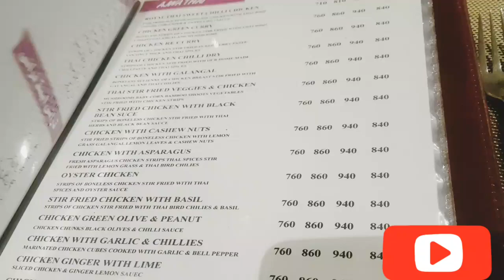1K ki Party With Family😍😍 | Mahwish Waseem